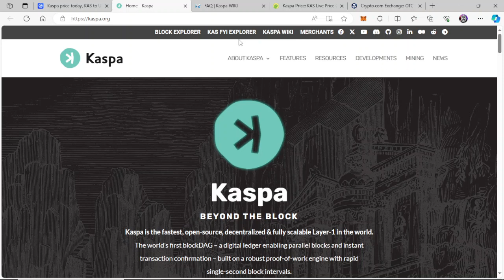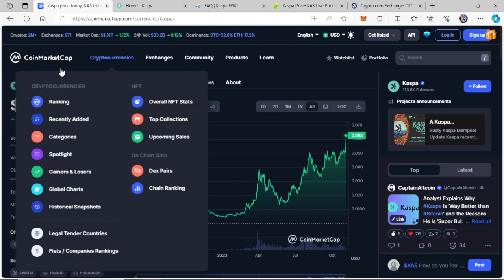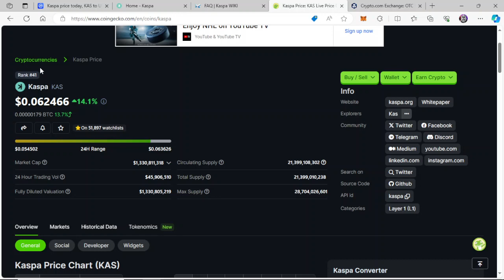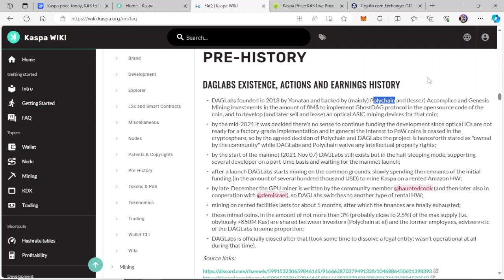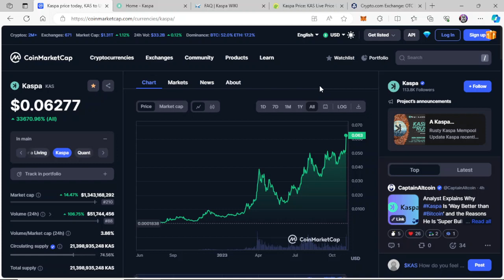KASPA 🔥 KAS IS GOING TO BE LISTED ON THIS TIER 1 EXCHANGE FIRST... 💰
There is a definite reason why KAS will list on this specific Tier 1 exchange first.